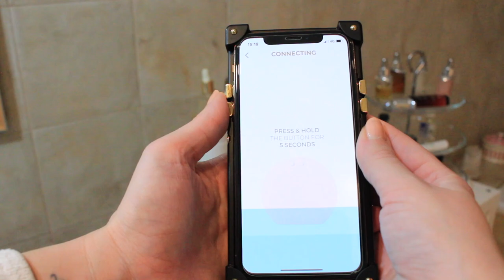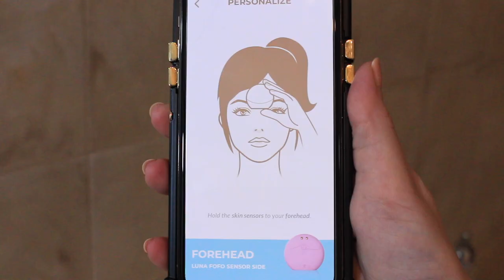HATERS FATEVI SOTTO!!! REVIEW DEL NUOVO LUNA FOFO FOREO!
Se il video vi è piaciuto, non dimenticate di cliccare 👍🏼.